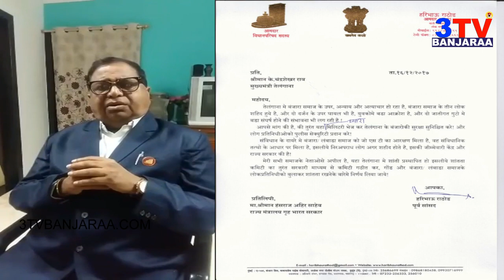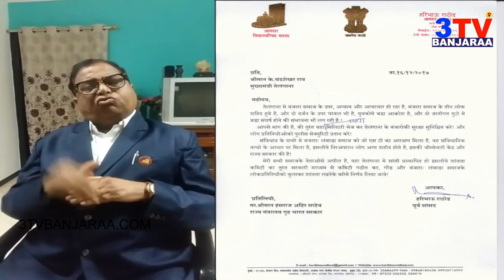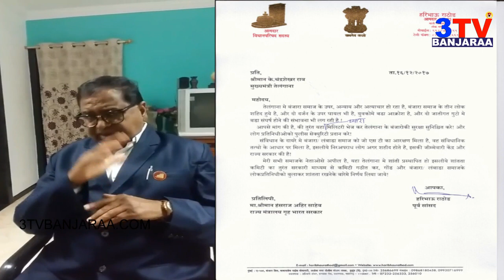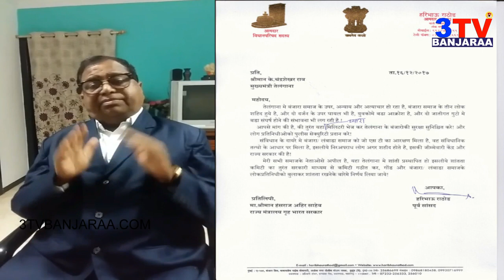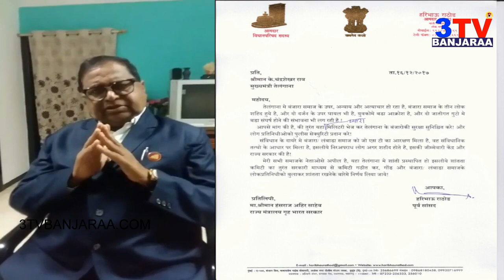Maharatra MLC & Ex MP Haribhau Rathod Worried about Adilabad Lambadi's || 3TV BANJARAA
Maharatra MLC & Ex MP Haribhau Rathod Worried about Adilabad Lambadi's.

3TV BANJARAA is involved in producing a large number of cartoon & animation films, available in both video & audio form.

Banjara Live Radio || మ‌న బంజార రేడియో || अपना बंजारा रेडियो ||